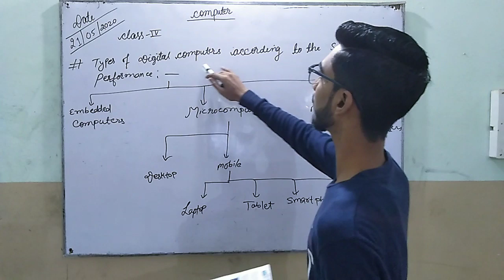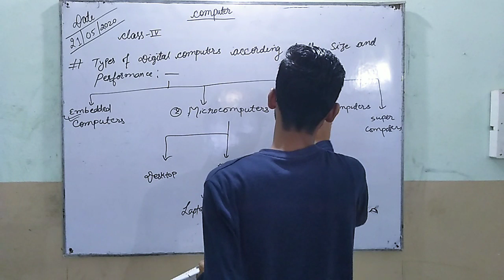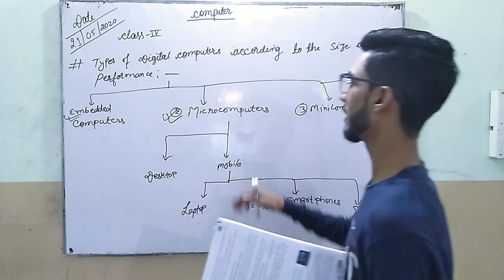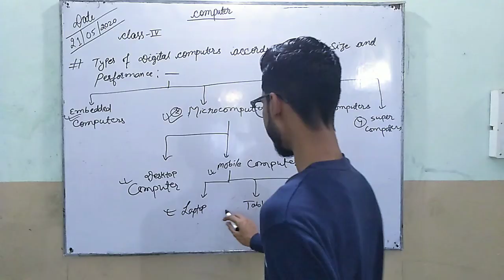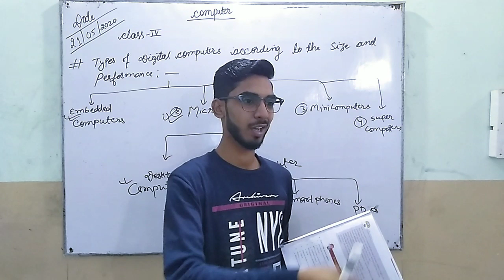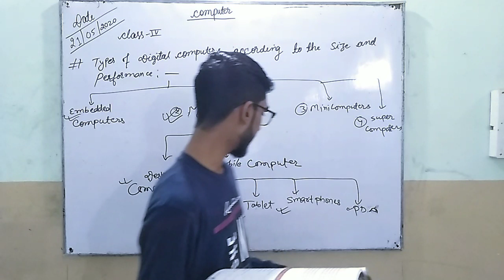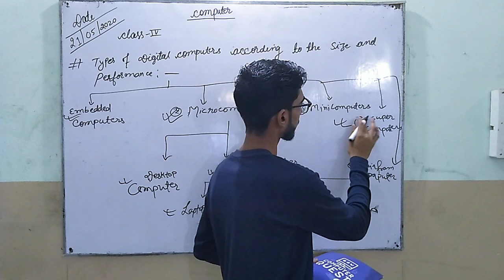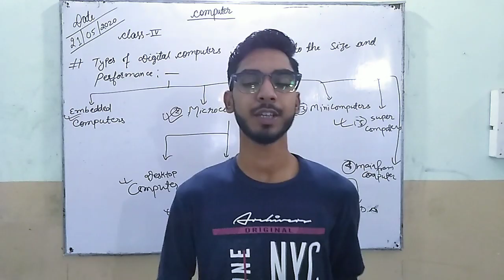Class-4 Computer Chapter-1(ERA'S and Classification of Computer) Part-5 By: Rohit Sir